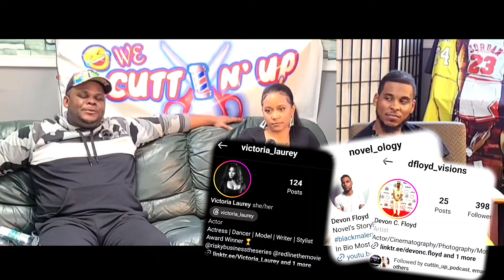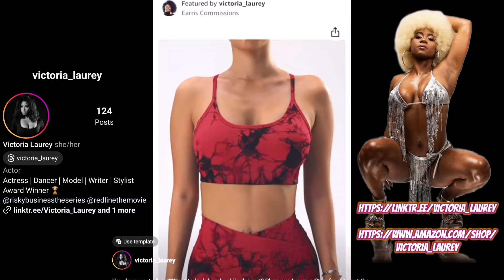Ep38: Quiet on the Set "FOR ALL HAVE SINNED" & Lights, Camera, Action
The beautiful award winning actress, Victoria Laurey, and my bro, Actor Devon Floyd, join me to cut up about movie magic and more
on set of "FOR ALL HAVE SINNED"
00:00  How to Rizz a baddie
01:08  BTS on set of "FOR ALL HAVE SINNED "
03:59  Intro
06:20  "FOR ALL HAVE SINNED" Preview
09:55  Meet Victoria Laurey
11:35  Ravens going for the W
12:35  Show start
19:50  Destination Spots
20:53  On screen chemistry
23:40  Black Therapy clip
25:45  Working with Comedian Desi4018
27:36  Filming segx scenes
35:50  Jonathan Majors & Meagan Good
39:50  Awkward moments
44:33  Dream Role: Vampire, Alien, Superhero?
48:50  Celebrity crushes
53:23  Sliding in the DMs
54:32  Dave Chappelle
55:34  Movies or Plays are better?
1:00:04  Who's your hall pass?
1:03:33  Be Unique
1:05:41  Storytime: My pregnant Ex wants me back
1:14:40  One last thing with Victoria
1:21:48  Behind the scenes

Facebook&Twitter: CuttinUp